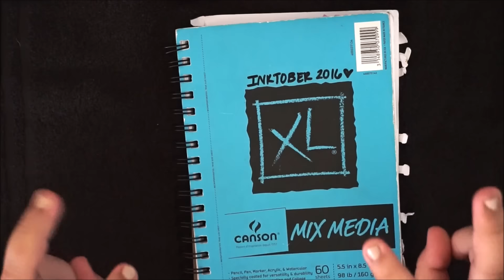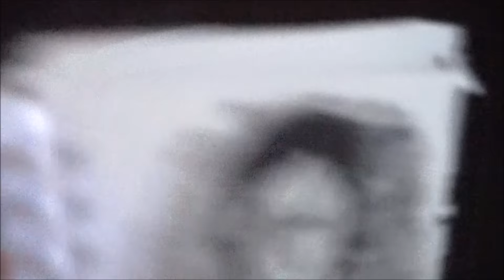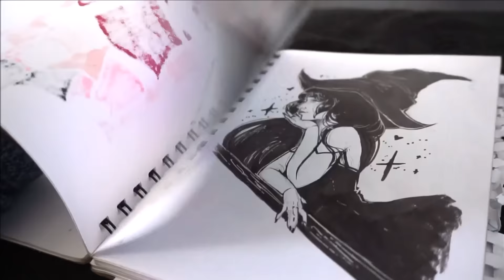SKETCHBOOK TOUR // Inktober 2016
INKTOBER IS FINALLY OVER!
Hope you guys like this sketchbook tour!

NOTE // There's a drawing that I did (that I covered with my hand) that was heavily referenced of one of Danica Sills' videos I really loved the concept of it, so I wanted to have a small doodle of my own. Please go watch the video for the original!

Canson XL Mixed Media Sketchbook
Reeves Watercolors
Pentel Pocket Brush Pen
Mechanical Pencils
PILOT Color ENO Leads
Assortment of Inking Brushes
Ink

instagram ✦ himebuns
music ✦ When The Dust Settles 1 by Jack Elphick